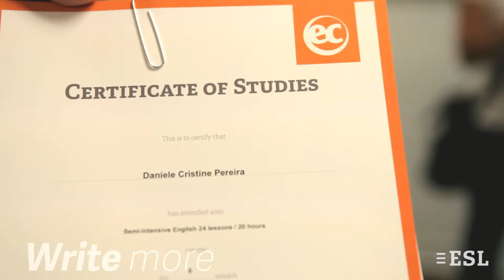École de langues EC, Vancouver